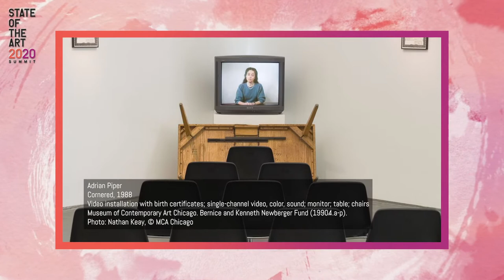Confronting History Panel: Changing the Narrative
With Chon A. Noriega,  Naomi Beckwith, Nick Cave, and Moderator Thelma Golden.

Many artists are rekindling and reactivating our relationship to history. Finding inspiration in the stories and people in American history that connect with the multitude of voices and perspectives that created this nation and are its future, they are turning history into art. What is the impact of art that confronts history? How can engaging imaginatively with the past help us envision a more just future?